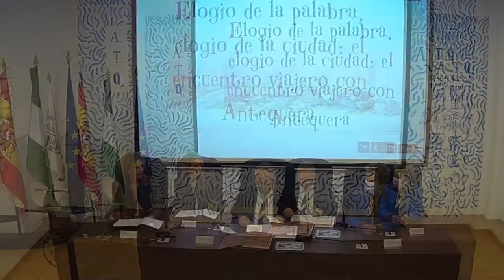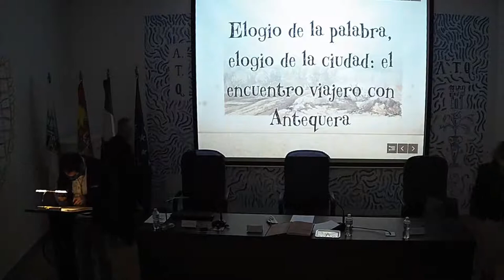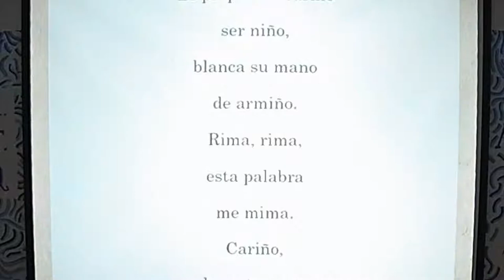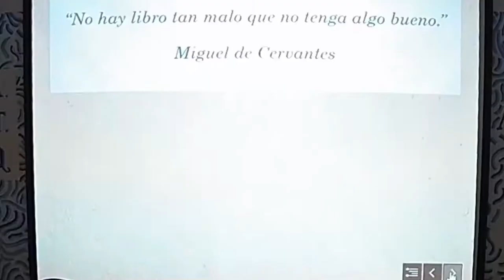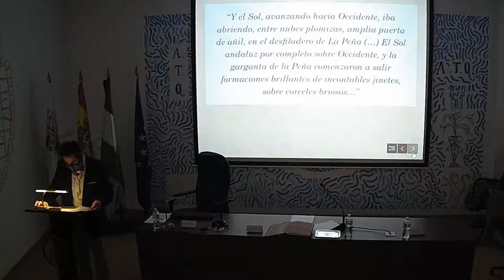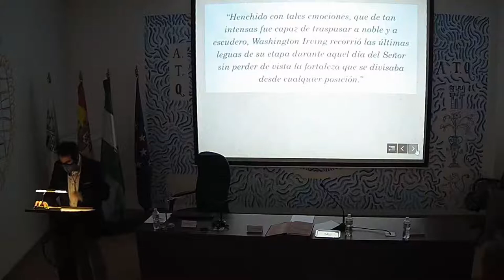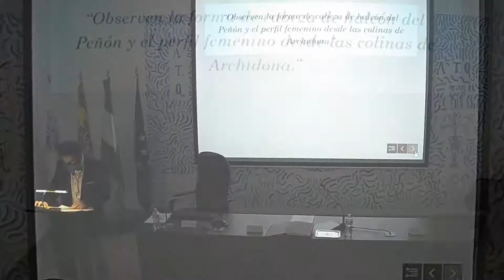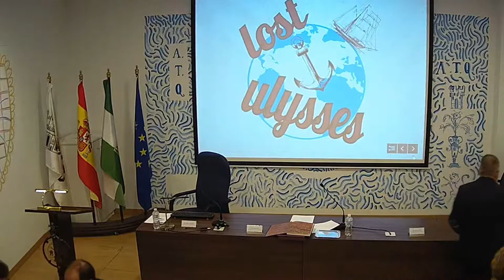SESIÓN PÚBLICA Y SOLEMNE. ACTO DE INGRESO COMO ACADÉMICO DE D. PEDRO JOSÉ TRUJILLO MARTÍN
Sesión Solemne y Pública en la que será recibido como Académico Correspondiente el Ilmo. Sr. D. Pedro José Trujillo Martín, Ldo. en Filología Clásica e Inglesa por la UMA y Profesor de ESO y Bachillerato en el Colegio María Inmaculada de Antequera, cuyo discurso de ingreso versará sobre: “Elogio de la palabra, elogio de la ciudad: el encuentro viajero con Antequera”, y cuya contestación correrá a cargo del Ilmo. Sr. D. Miguel Ángel Fuentes Torres, Académico Numerario de la Sección de Arte.

 La palabra persiste más allá de la arena del silencio, es viento fuerte o brisa suave, modificadora de dunas inmensas de pensamiento, es el objeto de amor del filólogo, ese loco investigador que estudia los restos dejados en el papel.
‘Antequera’. Encontrar esta palabra… en un libro… La ciudad es el concepto de pertenencia, una ciudad pintada, grabada, cantada, vista por ojos propios y ajenos ¿Cómo es el encuentro viajero con la ciudad de Antequera?
Podemos pensar cuántas veces nuestros viajeros cerraron sus ojos para recordar el paisaje y escribir unas líneas en el papel. El paisaje les atrajo, pero éste es inmutable, sus palabras… dependen del lector…

PEDRO JOSÉ TRUJILLO MARTÍN

Natural de Antequera. Ldo. en Filología Clásica e Inglesa por la Univesidad de Málaga y actualmente desarrollando su labor docente en el Colegio María Inmaculada de Antequera  como Profesor de ESO y Bachillerato de Ciencias Sociales e Inglés.
Ha publicado diversos artículos en prensa, revistas y congresos como “El viaje de Washington Irving: De la edición de 1832 de ‘The Alhambra’ a la de 1851 pasando por tierras de bandoleros y contrabandistas” en Actas de las II Jornadas sobre Bandolerismo en Andalucía (Museo del Campo Andaluz, Alameda, 21-23 de octubre de 2016); “Antequera en los ojos y la pluma de los viajeros británicos y americanos del siglo XIX” en Revista de Estudios Antequeranos, nº 21, diciembre 2018, Real Academia de Nobles Artes de Antequera; “Las ‘alforjas’ de Richard Ford: The Banditti of Spain (1838) y la visión de José María el Tempranillo en el hispanista inglés." en Actas de las IV Jornadas sobre Bandolerismo en Andalucía; El Sacrosanto Sudario de Badolatosa y fray Blas de Benjumea (En prensa); “Dos viajeros, un destino y una mujer a la cabeza: en busca del talbotipo ‘tenisiano’ perdido de Menga y la omnipresente sombra de Mr. Ford.” en Revista de Estudios Antequeranos, y el libro titulado Las ‘alforjas’ de Don Ricardo: José María el Tempranillo en los ojos y la pluma de Richard Ford. Estudio crítico y traducción de “The Banditti of Spain (1838)”, Olavarrieta Ediciones, 2019.